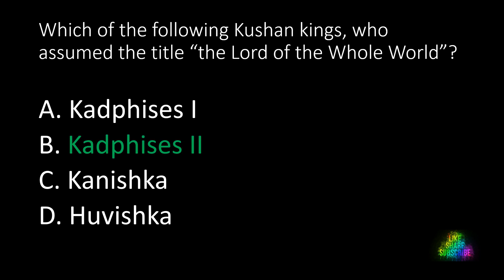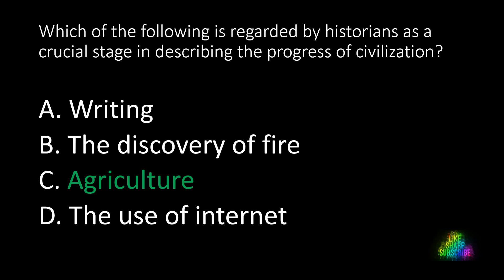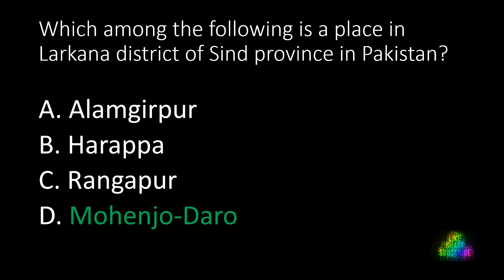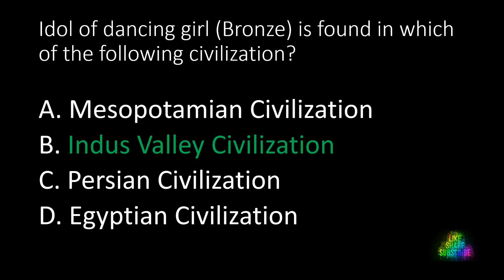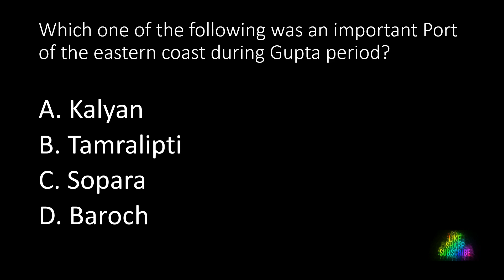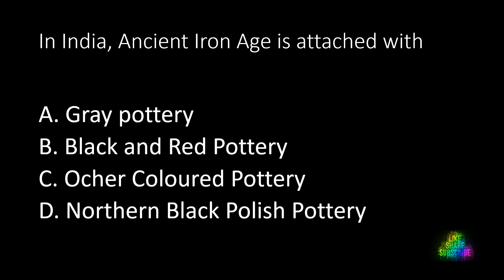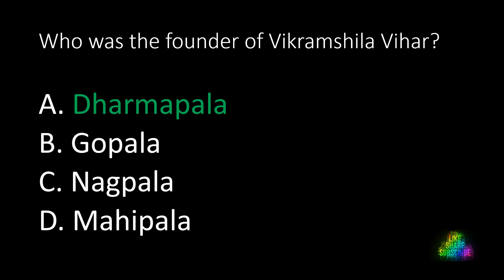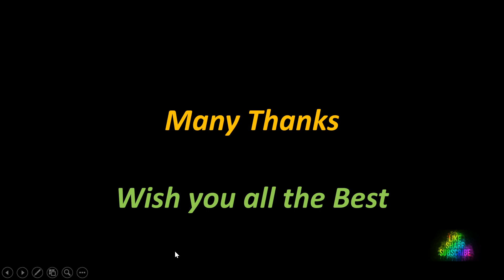Exams and RRB Exams, Railway Exams, UPSC , NTPC, SSC & Bank, State Exams